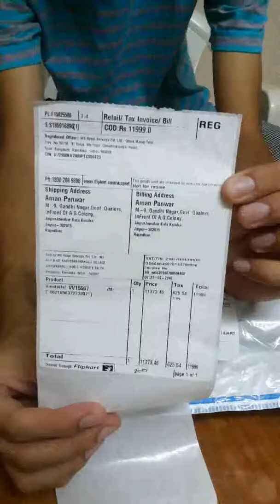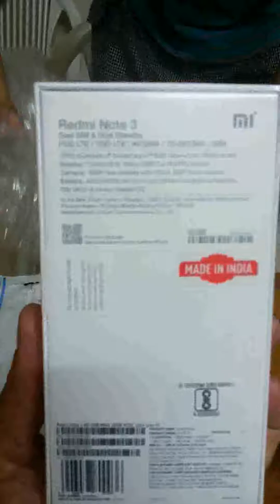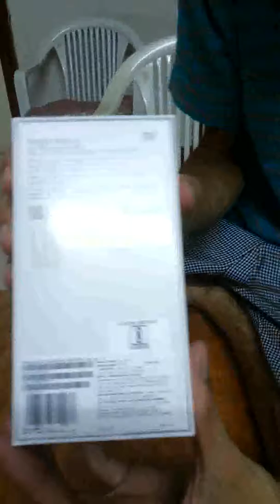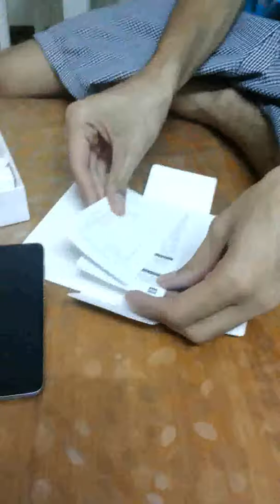Xiaomi Redmi Note 3 Unboxing